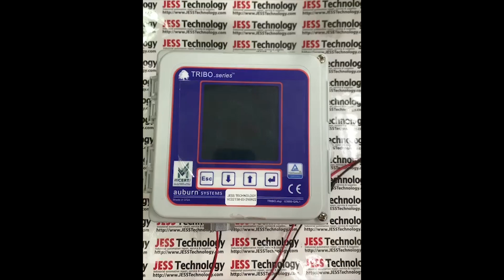Repair Tribo Controller U3600-Qal1 | Problem Cannot Power On | Jess Technology Malaysia